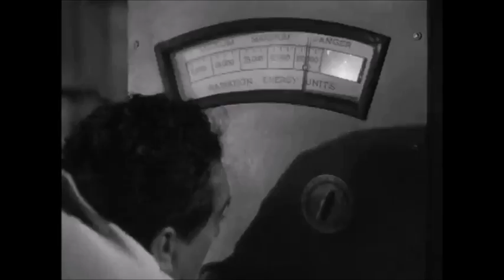All the Glenn Strange Monster Scenes From "HOUSE OF FRANKENSTEIN" (1944)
Although the original Frankenstein Monster, Boris Karloff, stars in this film...
...the Monster is played this time by actor-stuntman Glenn Strange.

Karloff is the mad scientist who restores the Monster to full power.
Strange, the fourth actor to star as the Monster, is memorable in the role.

In 1942, he played a werewolf in "The Mad Monster."

He would later gain television fame as Butch Cavendish on "The Lone Ranger"...
...and as Sam the Bartender in the 1960s western "Gunsmoke."

Strange enjoyed recounting how Karloff gave him advice on how to play the Monster.

Makeup master Jack Pierce had been searching for a new Monster when he spotted Strange.
The brawny actor's imposing physique and craggy features convinced Pierce he'd found his Monster.

He would play the Frankenstein Monster two more times, in "House of Dracula" (1945)...
...and "Abbott & Costello Meet Frankenstein" (1948).

His likeness adorns much of the Frankenstein Monster merchandise...
...and even accompanied some of Karloff's obituary notices.